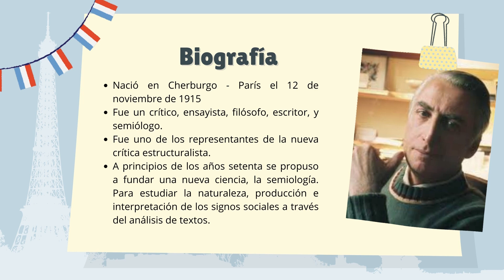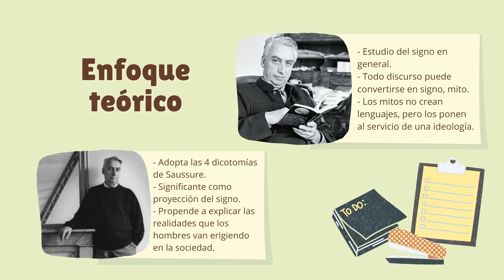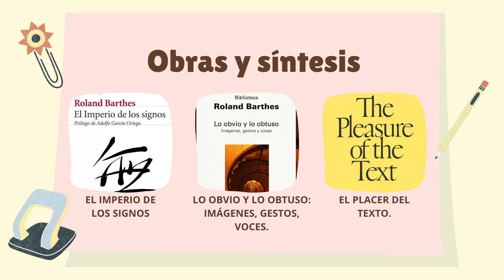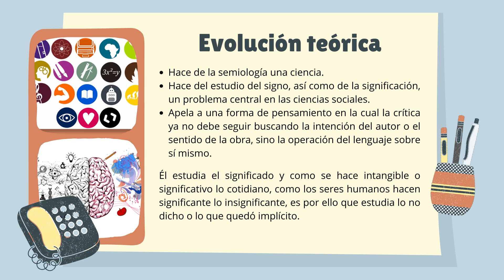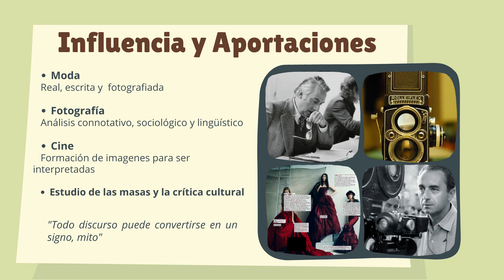Grupo N 5 - Roland Barthes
Sección de los Jueves

Integrantes del Grupo:
• Ashley Gómez
• Ana Orozco
• Andrea Alcalá
• Gabriel Ruíz
• Valeria Texeira
• Danielys Pérez
• Javier Landaeta